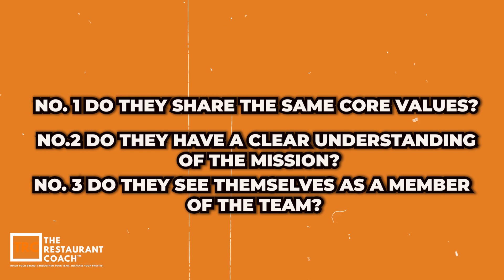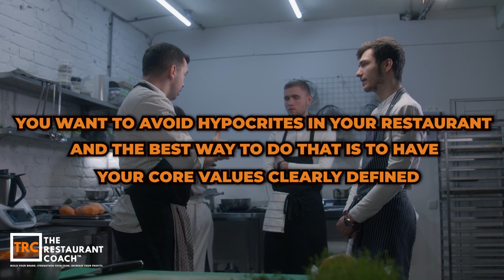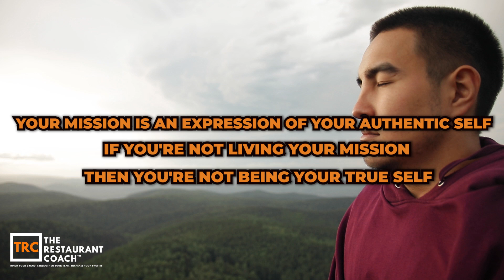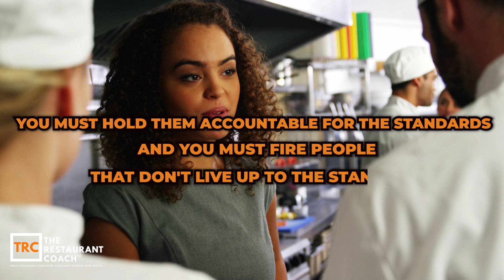How to Hire the Right People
Ready to 4X your restaurant's revenue? ►

Learn the art of hiring the right people and bid farewell to the drama train for good!

In this video, I'm sharing the top 3 questions you must ask before adding a new member to your restaurant team. As a restaurant owner, your hiring decisions can make or break your business.

Stick around for valuable insights that will reshape your hiring strategy and boost your restaurant's success.

If you want the full playbook on how to grow your restaurant to 4X revenue, and finally move to spending your time working on the business rather than in it, then...